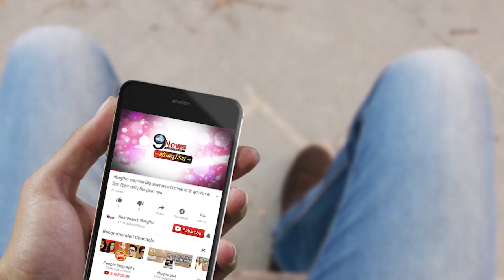खेसारी लाल और अक्षरा सिंह के रोमांटिक गाने ने लगायी आग, खूब वायरल हो रहा है वीडियो